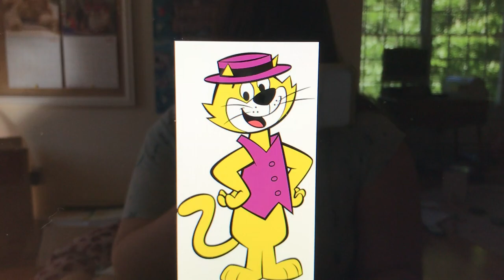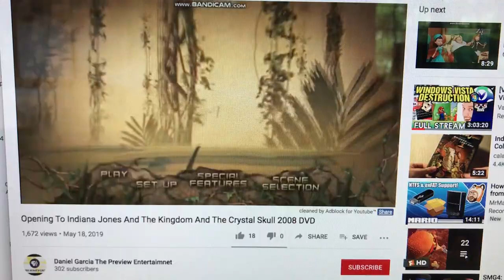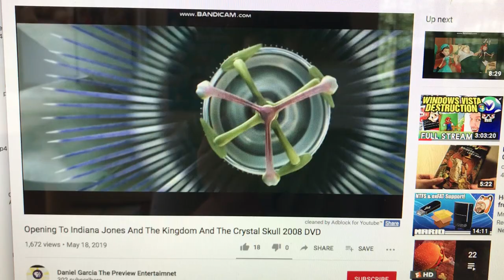Top Cat Watches the Paramount DVD Logo and the THX Amazing Life Logo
Today is the last day of May of 2020! And tomorrow is June 1st, 2020! Top Cat is going to watch the 2008 DVD of Indiana Jones and the Kingdom and the Crystal Skull, but there was the Paramount DVD logo and the scary THX Amazing Life logo.